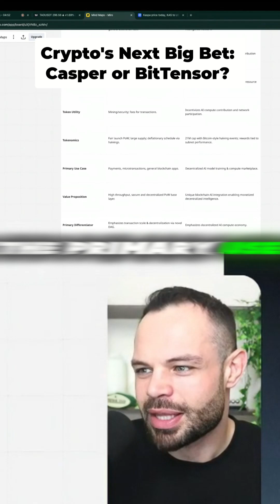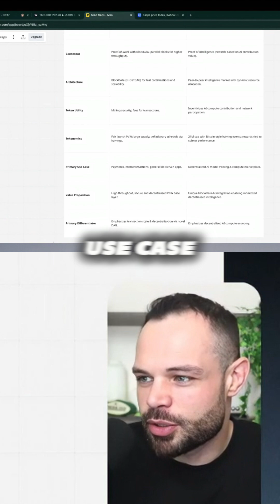Kaspa vs Bitcoin Microtransactions & AI Training Battle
In this video, we compare Kaspa vs Bitcoin to see how each blockchain performs in the areas of microtransactions, scalability, speed, and potential AI training use cases.

We break down the key technical differences, network design, and real-world implications without hype—just clear, educational analysis.